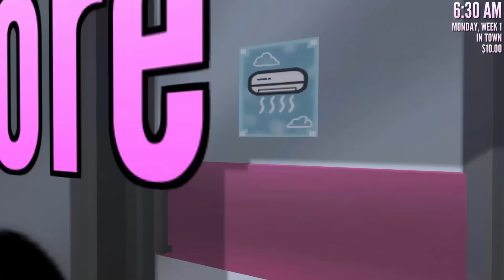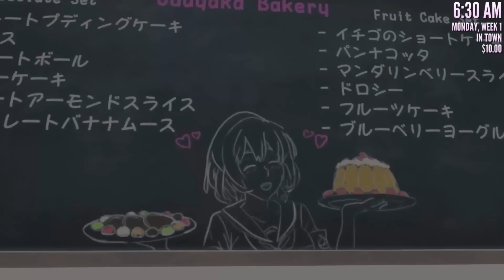เมื่อ NPC ไม่ได้อยู่หน้ากล้อง!! | Yandere Simulator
เมื่อ NPC ไม่ได้อยู่หน้ากล้อง
คลิปนี้สร้างขึ้นเพื่อความบันเทิงเท่านั้นเจ้าของคลิปไม่ได้มีเจตนาที่ไม่ดี